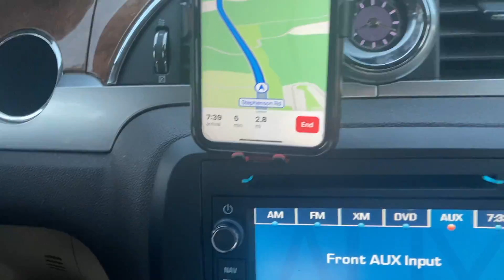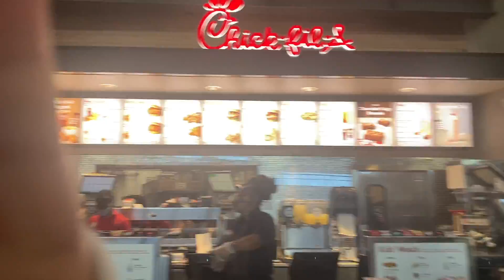GRWM FIRST DAY BACK IN SCHOOL!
What it do YouTube?!?! Today I will be filming a GRWM as I prepare for my first day back to school for in person testing! This was filmed back in December so don't mind it! I really hope you all enjoy and until the next Videeeooooooo! YEEEPPPPPP!! Bye Guys!👋